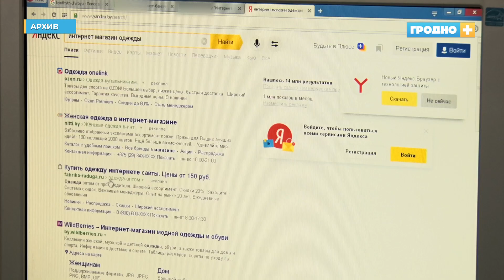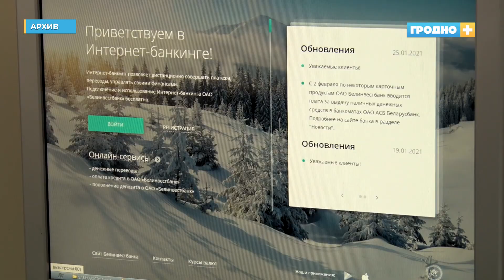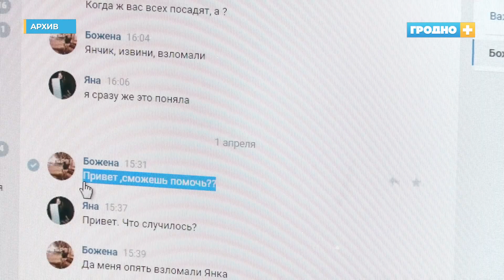Киберпреступлений в области стало в разы меньше. В чём причина?